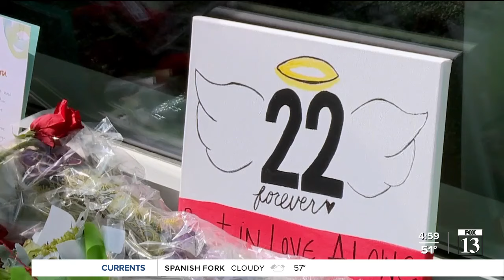'You took my brother;' Lowe family remains heartbroken after Buk plea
Over two years after University of Utah football star Aaron Lowe was killed outside a Salt Lake City party, the suspect in the deadly shooting has pleaded guilty to the murder.